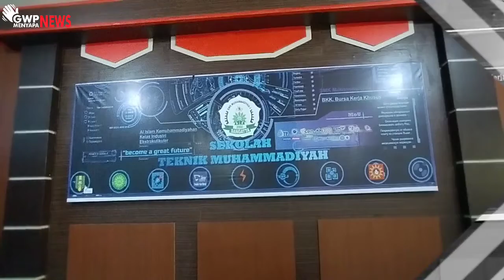GWP Menyapa News – PT. Kaltim Prima Coal Sukses Gelar BimTek K3 Di SMK ‎Muhammadiyah Sangatta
Kegiatan Bimbingan teknis K3 oleh PT. Kaltim Prima Coal di lingkungan SMK ‎Muhammadiyah Sangatta ‎terlaksana dengan lancar. Ratusan pelajar dari berbagai tingkatan, antusias mengikuti Program ‎Bimbingan Teknis K3 ini.‎
Diliput Oleh Tim GWP Menyapa News pada Kamis, 1 Desember 2022 lalu, Officer Pendidikan ‎Departeman ‎Community Empowertmen KPC, Rosna Abdurahman mengatakan, Bimbingan teknis K3 ‎merupakan ‎kolaborasi yang terbangun cukup lama, antara SMK Muhammadiyah Sangatta bersama ‎PT.KPC dan Program ini menjadi nilai positif bagi pelajar, ‎terlebih persiapan diri di tempat kerja.‎ ‎
Minning Support Division KPC, Abdulah yang dipercaya sebagai Trainer mengatakan bahwa kegiatan ini ‎terlaksana sejak 5 tahun lalu, beliau pun berharap kegiatan ini, animo pelajar bisa meningkat. Dan ‎pelajar bisa menerapkan prilaku aman dalam bekerja.‎
Dalam Kesempatan yang sama, Kepala SMK Muhammadiyah Sangatta, Jamhari, ‎menyampaikan ‎apresiasi tinggi kepada manajeman KPC yang telah melaksanakan program Bimtek K3 ini, Beliau ‎mengatakan bahwa program pembekalan ini sangat penting dan wajib diikuti oleh siswa sebagai bekal ‎di dunia kerja.‎